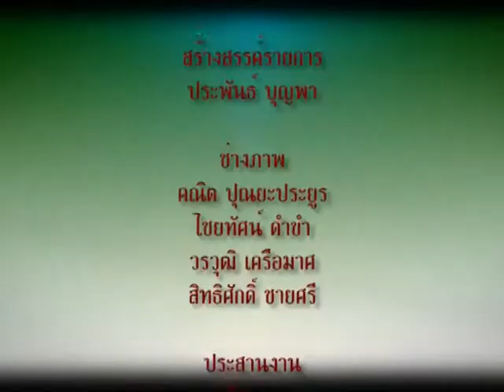แผนที่สู่อัจฉริยะภาพ2